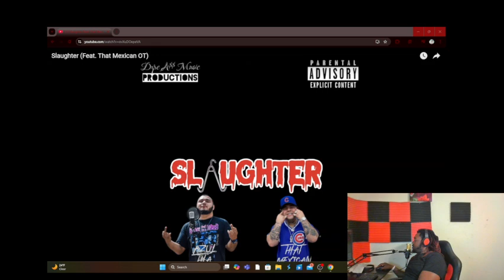That Mexican OT Slaughter Reaction